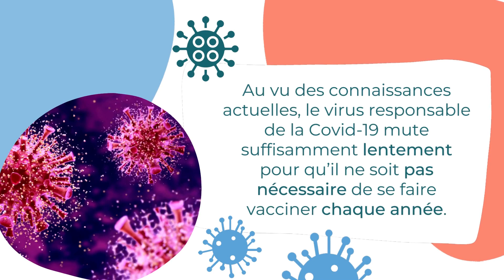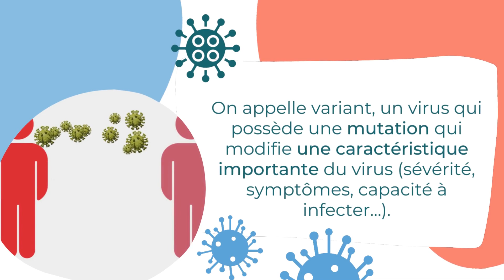Careni'News | 5 questions sur les vaccins contre la Covid-19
Découvrez les réponses à 5 grandes questions concernant la vaccination contre la Covid-19 !